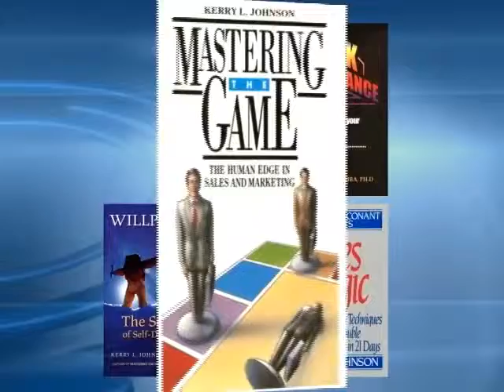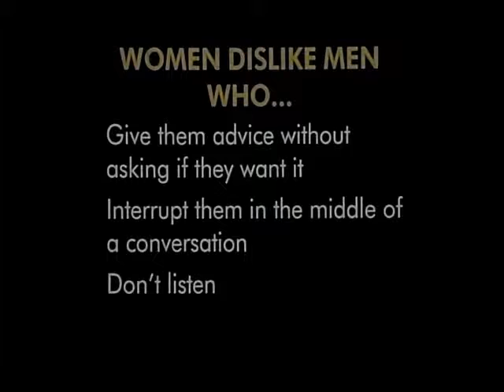Dr. Kerry Johnson demo speaking video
Kerry Johnson speaking on Peak Performance, How to Read Your Client's Mind, and Sales Magic at client meetings around the world.